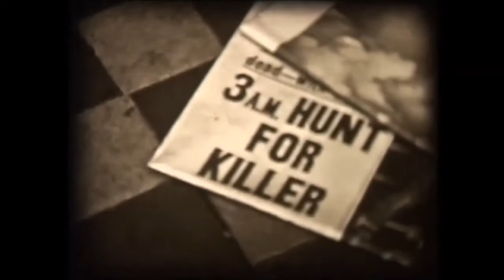1951 Oswell Blakeston Candidate for Murder